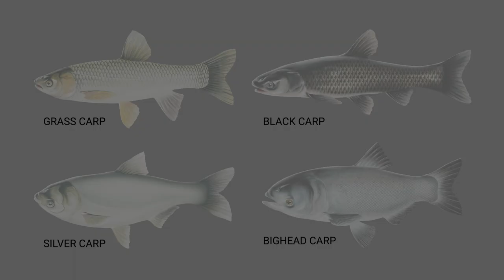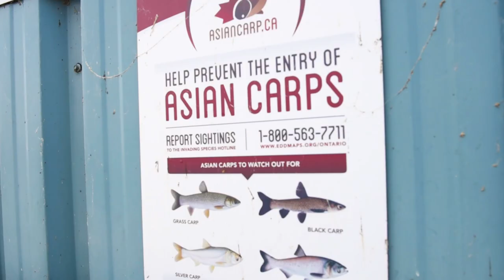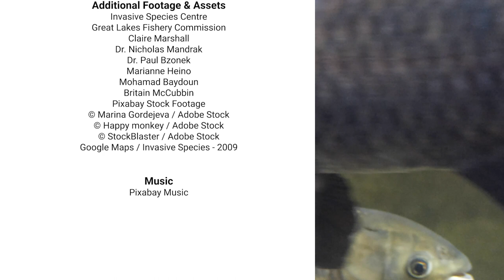Great Lakes, Great Invaders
Grass Carp, an invasive species, are quickly approaching our Great Lakes and pose a threat to our aquatic ecosystems. Learn how scientists are protecting native fish and aquatic habitats and what you can do to help.